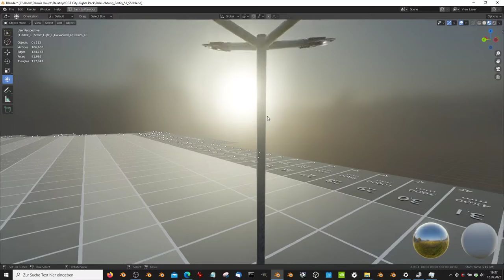Street Light 1 Galvanized 4500mm 4F - Blender-2.93